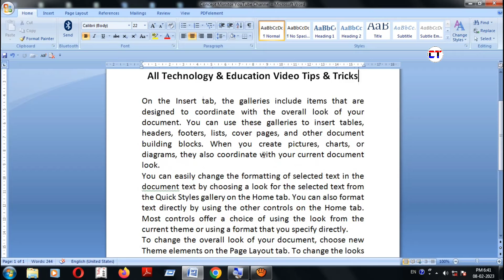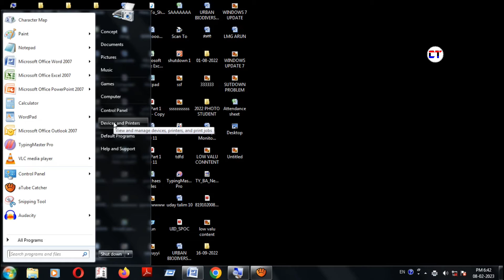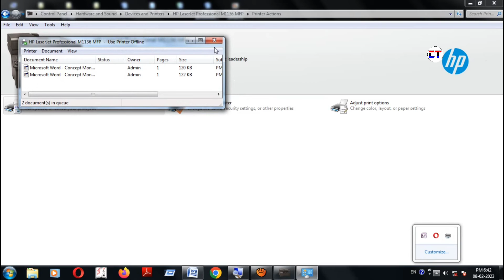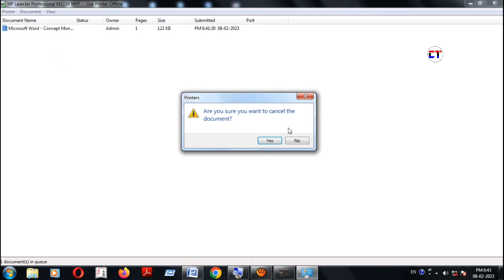Computer Me Print Cancel Kaise Kare | Print Ko Cancel Kaise Kare Pc Me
Dosto Aaj Ke Is Video Main Aapko Ye Bataya Hai Ke Computer Ya Laptop Me Print Ko Kaise Cancel Karna Hai Video Main Complete Tutorial Bataya Hai

Cover Topic :-

1. computer me print cancel kaise kare
2. print ko cancel kaise kare pc me
3. print ko cancel kaise kare
4. print command cancel kaise kare
5. print ko stop kaise kare